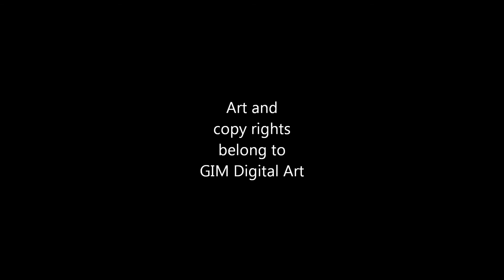Heavy Metal Gaz paints a Zombie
NO PHOTOSHOP bollocks, From Pen To Digital. How I make a Zombie come to life in artrage form anyway